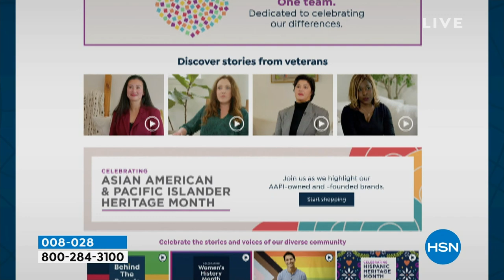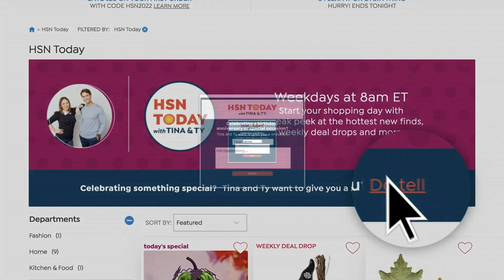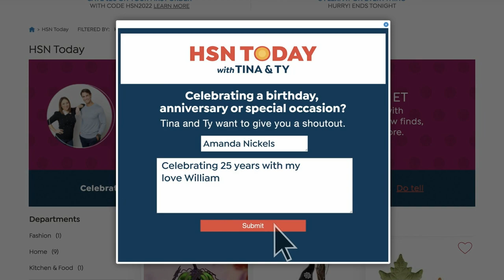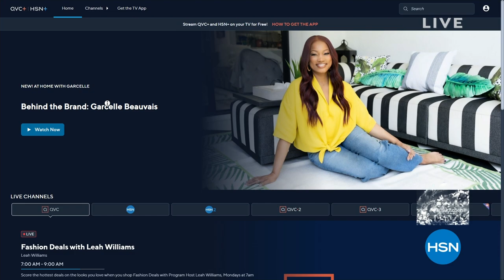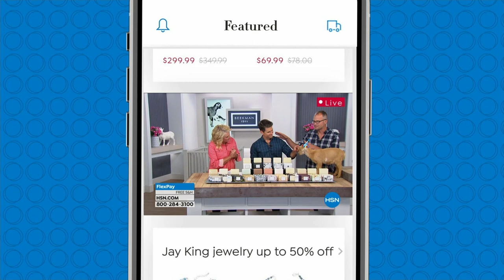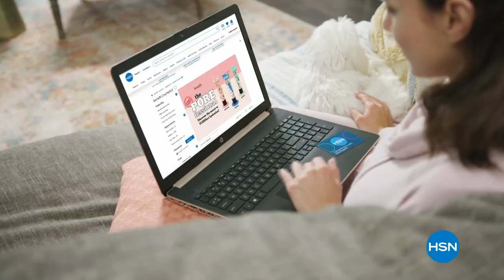HSN | HSN Today with Tina & Ty 05.08.2023 - 08 AM